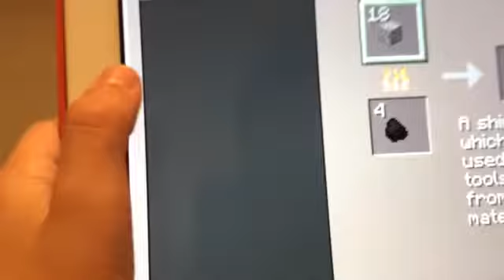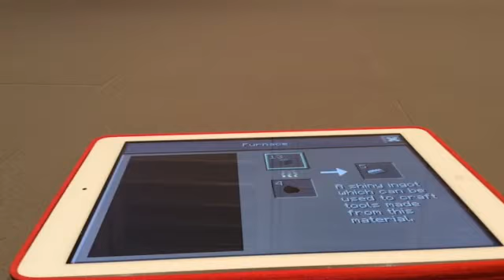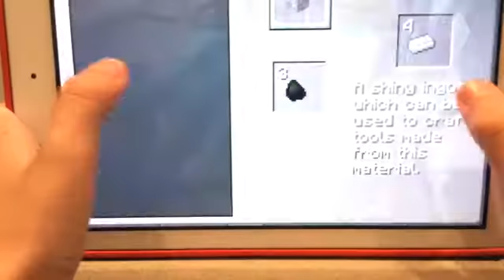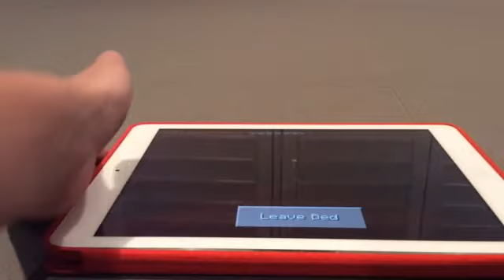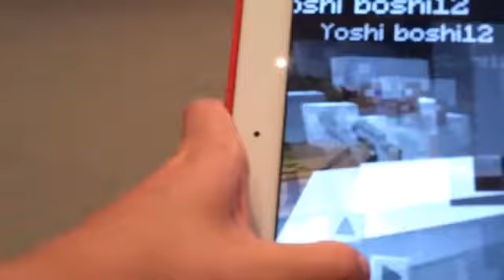TheAwesomePea And YoshiBoshi 12 play Minecraft Part 2